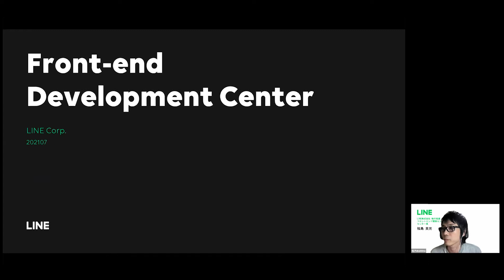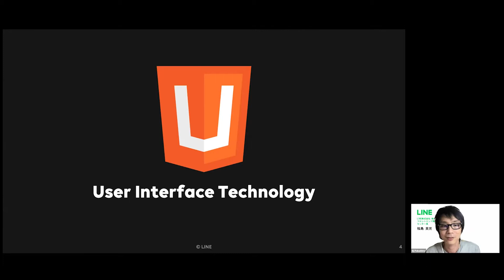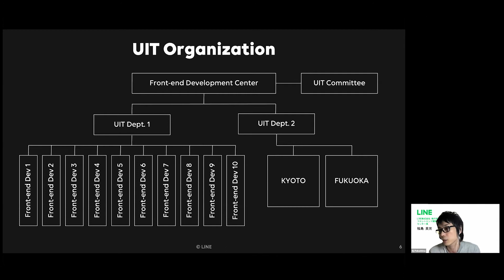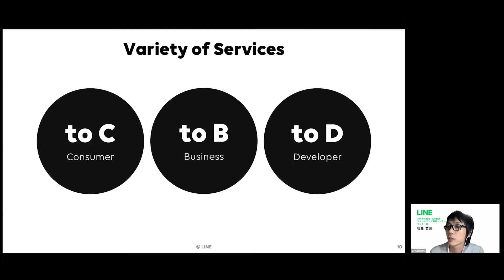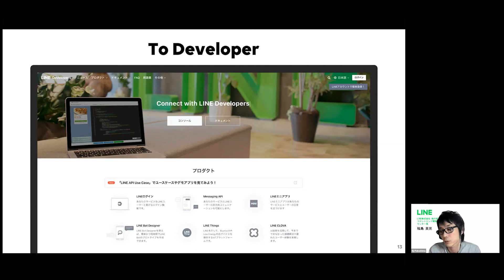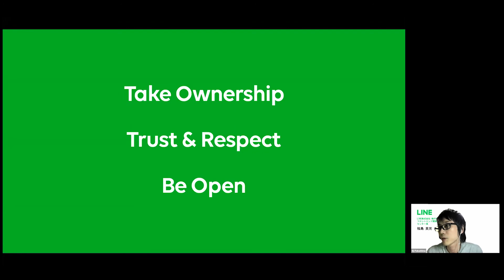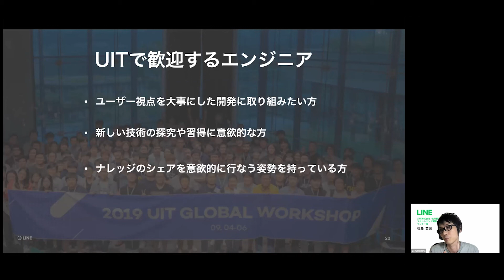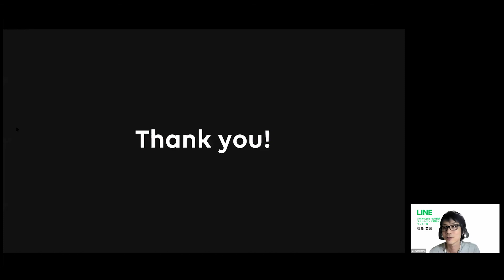LINEのフロントエンド組織「フロントエンド開発センター」の紹介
この動画は、2021年7月15日に開催したフロントエンドエンジニア 採用説明会のアーカイブ動画です。

LINE株式会社では、コミュニケーションアプリ「LINE」を軸に、広告、金融、AI、エンタメ・コンテンツ系サービスなど非常に多様な事業を展開しています。それらのサービスのWebフロントエンド開発は、フロントエンド開発センターに所属するフロントエンドエンジニアが担っています。LINEのフロントエンドエンジニアは、東京・京都・福岡の3拠点に在籍しており、それぞれの拠点で、一緒に働く仲間を募集しています。

フロントエンド開発センターの役割やミッションについての説明や、東京・京都・福岡の各拠点のフロントエンドエンジニアの仕事内容や業務事例、働く環境などをお話ししています。LINEのフロントエンドエンジニアとして働くことに興味がある方はもちろん、地方拠点で働くことに興味のある方など、現在転職意向がなくても中長期的なキャリア選択の参考に、ぜひお気軽にご視聴ください。

（このイベントは終わりました。）

■ 登壇者
福島 英児 / Fukushima Eiji
LINE株式会社 執行役員 /フロントエンド開発センター センター長
制作会社を経て、2009年10月にネイバージャパン（現 LINE）に入社。検索サービス等に携わった後、LINEのフロントエンド開発センターのセンター長としてフロントエンドエンジニア組織を統括する。